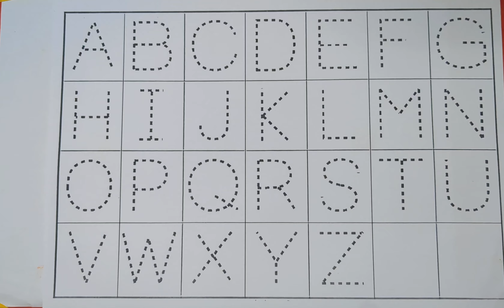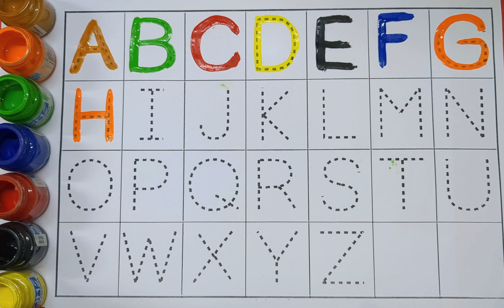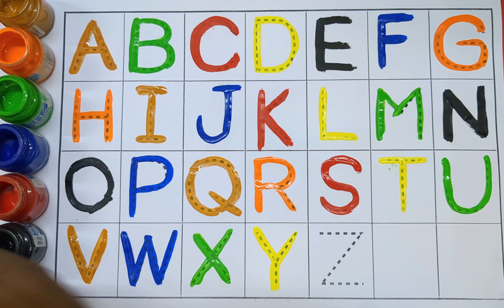1 se lekar 100 tak ginti, 100, 1 to 100 counting, 1 to 10 ginti, 123 ginti, one two counting,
1 se lekar 100 tak ginti, 100, 1 to 100 counting, 1 to 10 ginti, 123 ginti, one two counting,

1 se lekar 100 tak ginti, 100, 1 to 100 counting, 1 to 10 ginti, 123 ginti, one two counting,